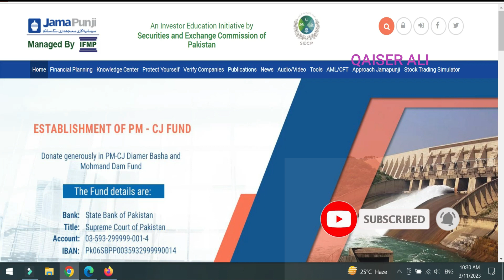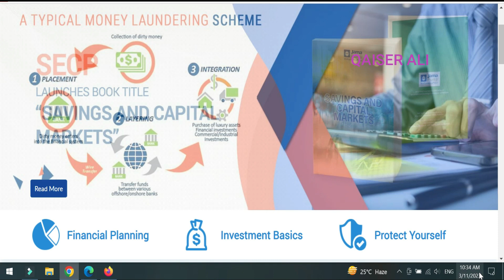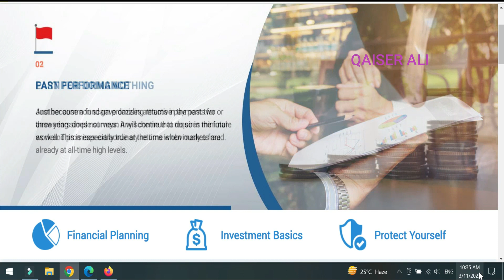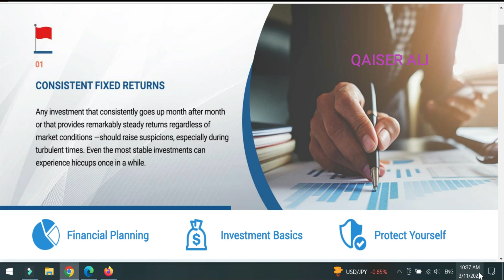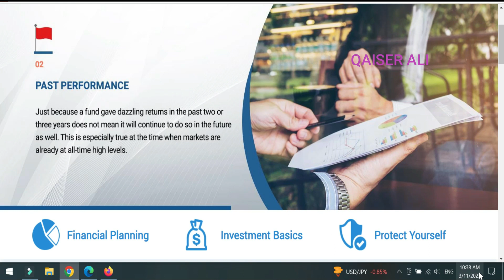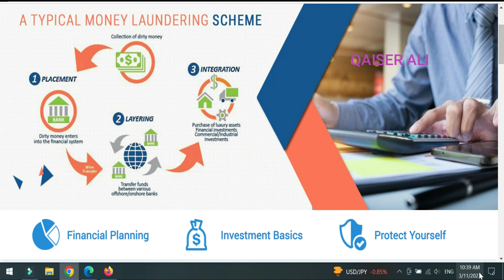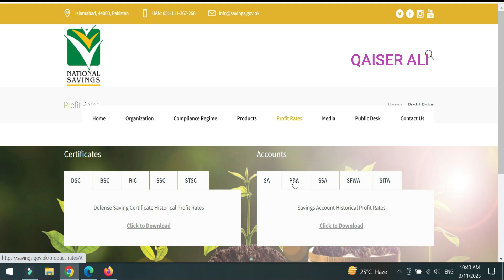National savings latest profit updates | Sood aur islami monafay min farq | behbood saving profit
National savings latest profit updates,
Sood aur islami monafay min farq 2023,
behbood saving profit rates 2023,
nsc certificate
nsc rates
national savings interest rates
nsc rates
nationalsavingsandinvestments